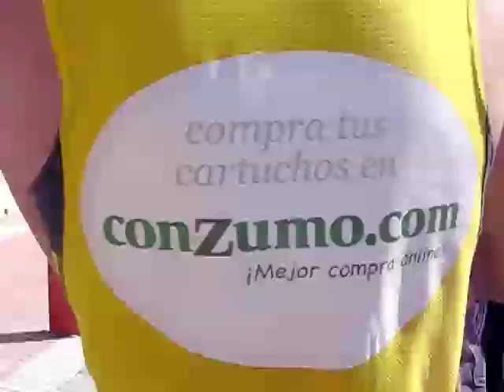10km-loppet i La Moraleja de Enmedio